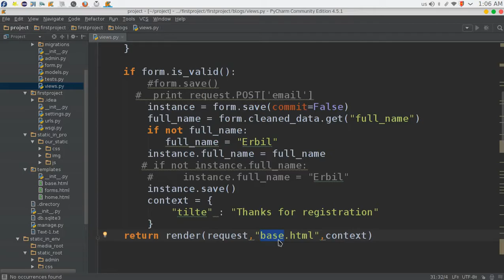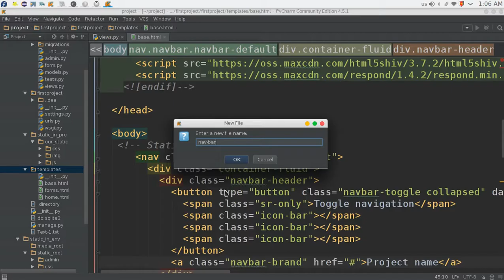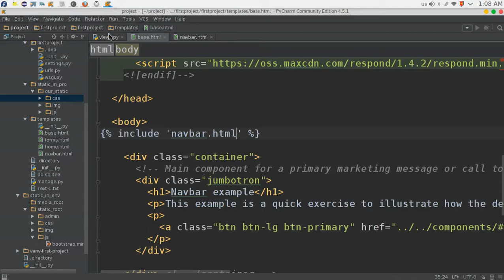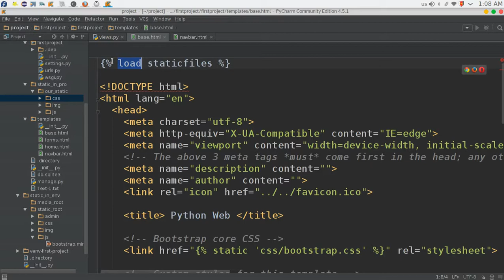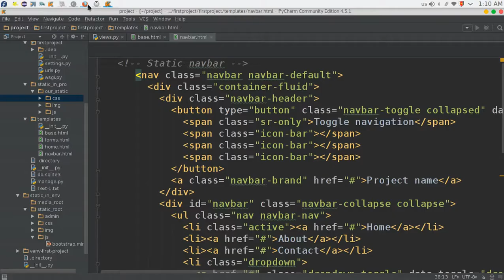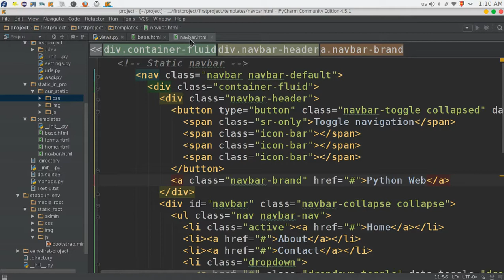59 Python Web Django Bootstrap تنصيب واعداد بوتستراب